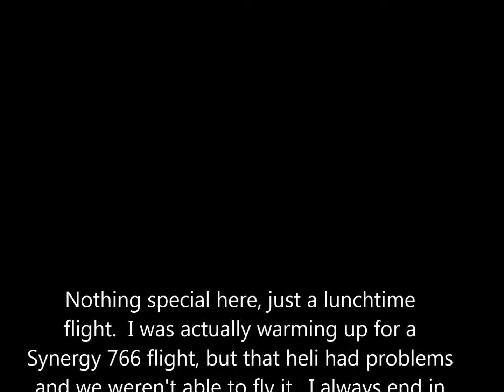oxy3flight with auto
Ordinary warm-up flight on a beautiful winter day in Texas.  There was a good breeze so put an auto at the end.